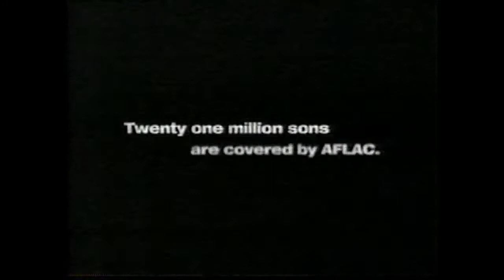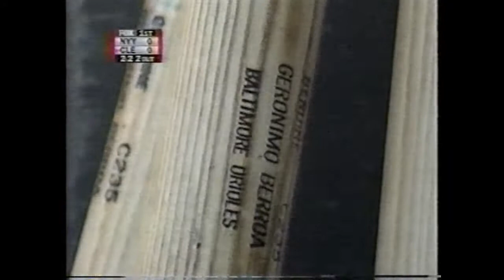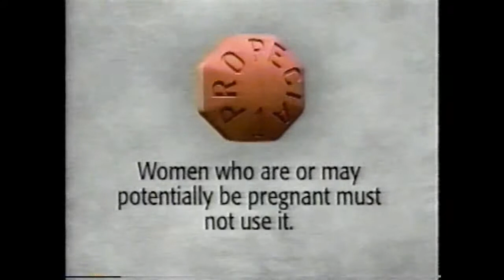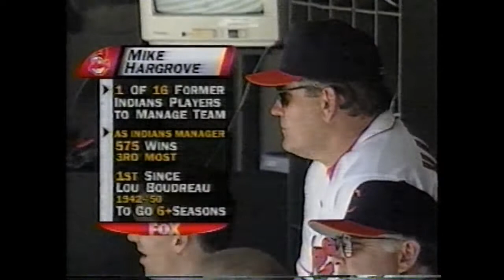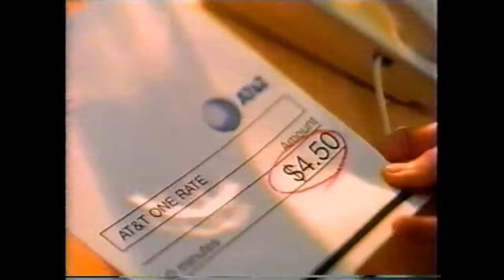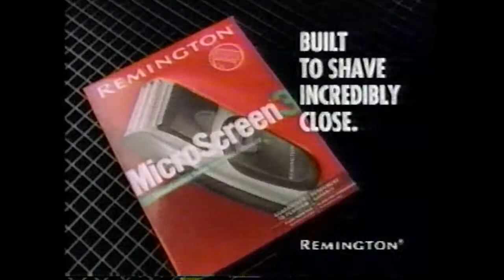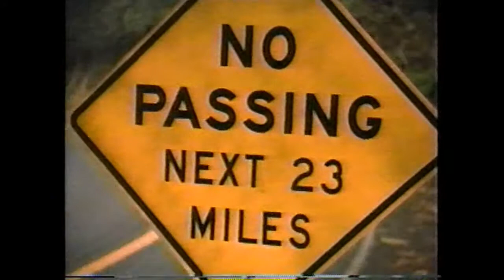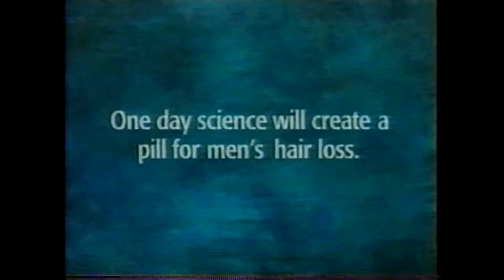1998 MLB 20th June NY Yankees @ Cleveland part1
David Wells vs Dave Burba